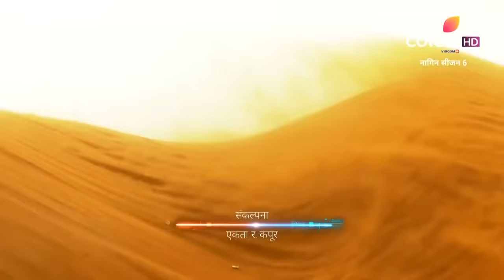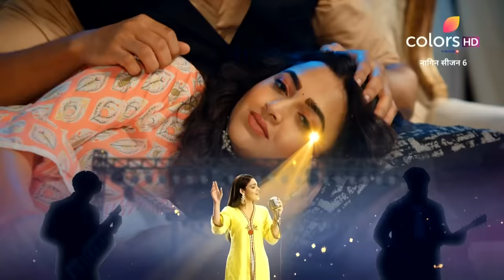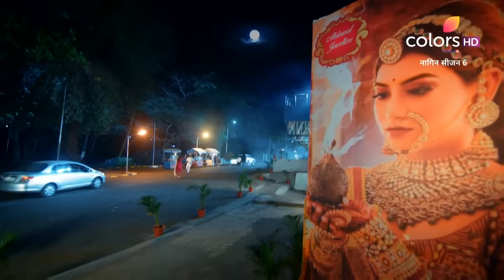Naagin 6 | नागिन 6 | Episode 107 | 19 February 2023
After receiving blessings from Lord Shiva and Lord Vishnu, Raghu and Prathna marry each other in Naaglok. Takshak prophesies that the couple will give birth to a child of outstanding prowess. What fate awaits the family?